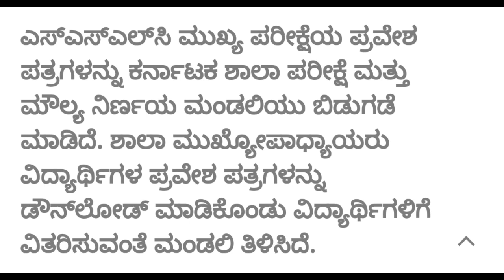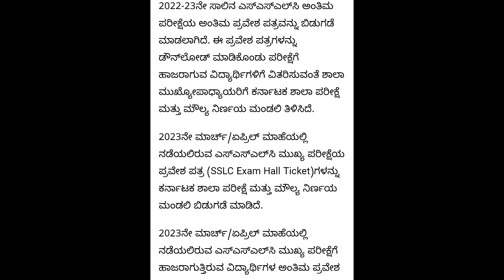ಎಸೆಸೆಲ್ಸಿ ಪರೀಕ್ಷೆ ಬರೆಯುವ ವಿದ್ಯಾರ್ಥಿಗಳಿಗೆ ಮುಖ್ಯ ಸೂಚನೆ|sslc exam 2023|students solution